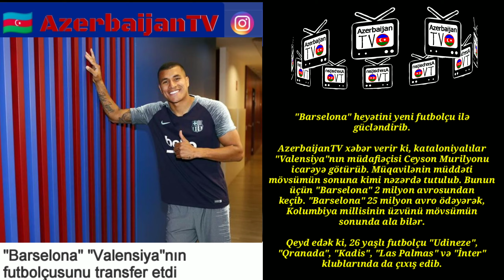Jeison Fabián Murillo Cerón - Welcome to Barcelona - NEW TRANSFER AzerbaijanTV TREND VİDEOLAR #1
► Officiɑl Youtube Chɑnnel Azerbaijan TV ◄
👉 Əvvala Hər Kəsə Salam. "Azerbaijan TV" Adlı Kanalıma Xoş Gəldiniz ✔
👉 Yüksək Səviyyədə Hazırlanan Videolar və Mahnılar Ekskluziv Olaraq Yalnız Bu Kanalda ✔
👉 Belə Basslı Mahnıların, Videoların Davamını və İlk Sizə Gəlməyini İstiyirsinizsə Abunə Olmağı və Like Etməyi Unutmayın ✔
👉 Dostlar Əziyyətə və Əməyə Hörmət Əlaməti Olaraq Kanalıma Dəstək Olan Hər Kəsin Əli Ağrımasın ✔
👉 Bir Abunəni Çox Görmüyün, Sizdən Heçnə Getmir Əzizlərim Allah Razı Olsun ✔
► Qeyd: ◄
👉 DİQQƏT ! Bütün Videolar və Mahnılar Müəllif Hüququ Tərəfindən Qorunur ✔
👉 Video'ların və Mahnıların İcazəsiz Başqa Youtube Kanallarında Yayımlanması Qadağandır !!! ✔
► Etiketlər ◄
1 saatlik araba şarkıları
Elvin - Düşün Məni
araba şarkıları 2018 pop
Elvin Mirzezade - Dushun Meni
Xarici Mahnılar
araba şarkıları 2018 yabancı
Elvin Najaf - Niva Urban
araba şarkıları bass 2018
araba şarkıları basslı
Niva Urban rep
Elvin Niva Urban
Röya
Zamiq - Kaman
azeri bass music
azeri bass music 2018
azeri bass 2018
azeri bass remix
azeri bass
azeri bass full
azeri bass indir
azeri bass muzik
azeri bass niva
azeri bass niva 2018
azeri bass remix 2018
azeri bass still
azeri bass yeni
azeri bass yigma
azeri bass yigma avtos mahnilari 2018 yeni
azeri bass yeni 2018
mahnilar 2018
mahnilar 2018 azeri
mahnilar azeri
azeri bass haminin axtardigi mahni
mahnilar yeni
azeri bass haminin sevdiyi mahni
mahnilar azeri 2018
mahnilar aftos
mahnilar 2018
mahnilar avtos
avara mahnilari
aftos mahnilar
mahnilar bass
azeri bass haminin xosladigi mahni
super mahnilar bass
basavik mahnilar
bass mahnilar 2018
basli mahnilar
teze cixan mahnilar
dj mahnilar
mahnilar en yeni
azeri bass heyat aglatdi meni
en yeni mahnilar 2018
en gozel mahnilar
qemli mahnilar
mahnilar hit
yeni mahnilar hit
hit mahnilar 2018
kayf mahnilar
mahnilar meyxana,
mahnilar mp3
mahnilar maraqli
2018 mahnilar masin ucun
masin mahnilar 2018
masin ucun mahnilar
menali mahnilar
mahnilar popuri
populyar mahnilar
popuri mahnilar 2018
mahnilar remix
dj kamat
kayfa aparan mahni 2018
sevgi mahnilari 2018
qemli mahni 2018
kayfa aparan mahni
kayfa aparan mahnilar yeni
yeni kayfa aparan mahni
kayfa aparan mahnilar 2018
bu mahni adami kayfa aparir
en son mahnilar 2018
en yeni mahnilar logosuz
avtosh bass mahnilari
avtos mahnilari
bass mahnilar 2018
azeri bass 2018
qemli mahnilar 2018
2018 yigmaa mahnilar
azeri bass music dunyada ən çox baxılan mahnı yeni 2018
azeri bass music 2018 sururem xuliqanski avtoslar ucun full
2pac
AzRep
Epi
Paster
Yap10
Xpert
Ruzgar
AzeriRap